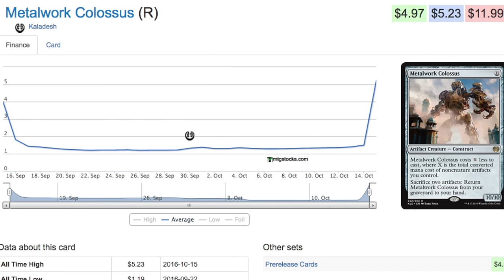500% Pro Tour Kaladesh Price Spike - Metalwork Colossus